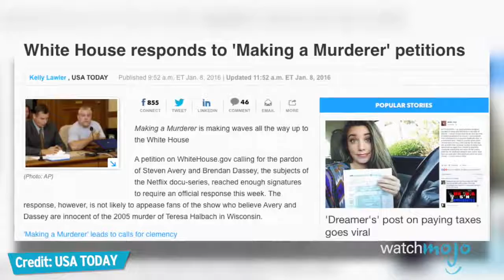Another Top 10 Netflix Originals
Furious coz we didn't include your favorite Netflix original on the list? Maybe we included it in our first video on this subject:

These Netflix originals are super bingeworthy! We'll be looking at 10 more Netflix original shows, such as The Crown, Black Mirror, Jessica Jones, Stranger Things, Narcos, Master of None, and more. If your favorite show is not on here, make sure to check out our first list of our Top 10 Netflix Originals. Join WatchMojo as we count down our picks for Another Top 10 Netflix Originals.

#10. “Lady Dynamite” (2016-17)
#9. “The Crown” (2016-)
#8. “F Is for Family” (2015-)
#7. “The Get Down” (2016-)
#6. “Jessica Jones” (2015-)
#5. “Black Mirror” (2011-)
#4. “Making a Murderer” (2015-)

Have an idea you want to see made into a WatchMojo video?